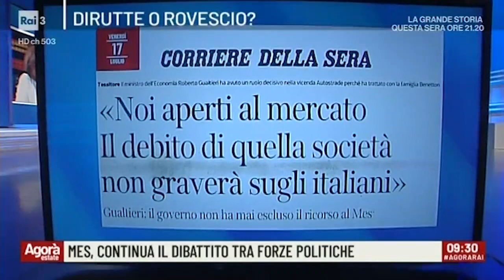Fabio Massimo castaldo ad Agorà - Rai3